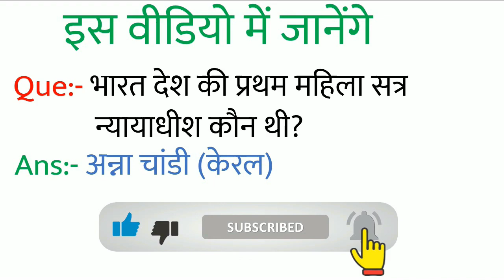भारत की प्रथम महिला सत्र न्यायाधीश कौन थी | Bharat ki Pratham mahila Nyayadhish | FIRST LADY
भारत में प्रथम महिला सत्र न्यायाधीश कौन थी?
भारत में प्रथम महिला मुख्य न्यायाधीश
भारत की प्रथम महिला न्यायाधीश कौन थी
उच्चतम न्यायालय की प्रथम महिला न्यायाधीश
उच्च न्यायालय की प्रथम महिला न्यायाधीश
मध्य प्रदेश की प्रथम महिला न्यायाधीश
सर्वोच्च न्यायालय की प्रथम महिला न्यायाधीश
उच्च न्यायालय में प्रथम महिला न्यायाधीश
प्रथम महिला मुख्य न्यायाधीश
देश की प्रथम महिला सत्र न्यायाधीश
राजस्थान की प्रथम महिला मुख्य न्यायाधीश

भारत के प्रथम पुरुष मुख्यमंत्री कौन थे
भारत के प्रथम पुरुष राज्यपाल कौन थे
भारत के प्रथम पुरुष आईएएस
भारत के प्रथम पुरुष शिक्षक कौन थे
भारत के प्रथम पुरुष आईपीएस ऑफिसर कौन थे
भारत के प्रथम पुरुष आईपीएस कौन थे
भारत के प्रथम पुरुष ips
भारत के प्रथम पुरुष कौन थे
भारत के प्रथम पुरुष आईपीएस अधिकारी

भारत के प्रथम प्रधानमंत्री कौन थे
भारत के प्रथम राष्ट्रपति कौन थे
भारत के प्रथम मुख्यमंत्री कौन थे
भारत के प्रथम गृह मंत्री कौन थे
भारत के प्रथम प्रधानमंत्री का नाम
भारत के प्रथम महिला
भारत के प्रथम उपराष्ट्रपति कौन है
भारत के प्रथम उपराष्ट्रपति कौन थे
भारत के प्रथम राज्यपाल कौन थे
भारत के प्रथम राष्ट्रपति का नाम

भारत के पहले राष्ट्रपति कौन है
भारत के पहले शिक्षा मंत्री कौन थे
भारत के पहले गवर्नर जनरल कौन थे
भारत के पहले प्रधानमंत्री कौन है
भारत के पहले राष्ट्रपति का नाम
भारत के पहले पंतप्रधान कौन थे
भारत के पहले चुनाव आयुक्त कौन थे
भारत के पहले मुख्यमंत्री

भारत की पहली महिला राष्ट्रपति कौन थी
भारत की पहली महिला प्रधानमंत्री कौन थी
भारत की पहली महिला डॉक्टर कौन थी
भारत की पहली महिला राज्यपाल कौन थी
भारत की पहली महिला मुख्यमंत्री कौन है
भारत की पहली महिला पायलट कौन थी
भारत की पहली महिला आईपीएस कौन थी
भारत की पहली महिला शासिका कौन थी
भारत की पहली महिला प्रधानमंत्री

भारत की प्रथम महिला प्रधानमंत्री कौन थी
भारत की प्रथम महिला राष्ट्रपति कौन थी
भारत की प्रथम महिला आईपीएस कौन थी
भारत की प्रथम महिला मुख्यमंत्री कौन थी
भारत की प्रथम महिला राज्यपाल कौन थी
भारत की प्रथम महिला शासिका कौन थी
भारत की प्रथम महिला आईएएस
भारत की प्रथम महिला पायलट कौन थी
भारत की प्रथम महिला कौन थी
भारत की प्रथम महिलाएं

bharat ke vartman rashtrapati ka naam
bharat mein pratham mahila objective question
bharat me pratham purush trick
bharat ke pratham rajyapal
bharat me pratham mahila current affairs

who was the first captain of indian test team
who was the first person in the world
who was the first human on earth
who was the first woman chief minister of india
who was the first education minister of india
who was the first woman prime minister of india answer
who was the first youtuber
who was the first indian woman to climb mount everest
who was the first chief minister of bihar

moon first man in india gk trick
first male in india
first richest man in india
first man in india in english
first male female in india
first man and woman in india

मैग्सेसे अवार्ड  नोबेल  भारत रत्न
ऑस्कर पुरस्कार पाने वाले प्रथम भारतीय कौन थे
भारत रत्न पाने वाले प्रथम भारतीय कौन थे
भारत का पहला व्यक्ति कौन है?

bharat ka pahla pradhanmantri kaun tha
bharat ka pahla rashtrapati kaun tha
bharat ka pahla pradhanmantri kaun hai